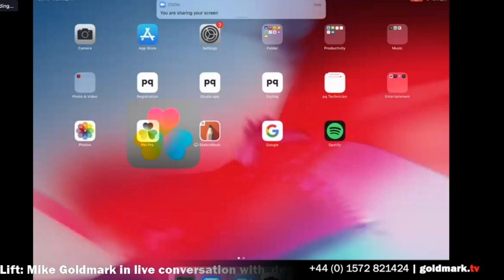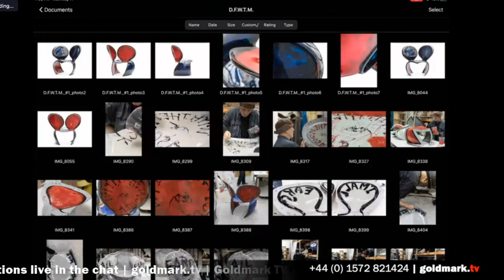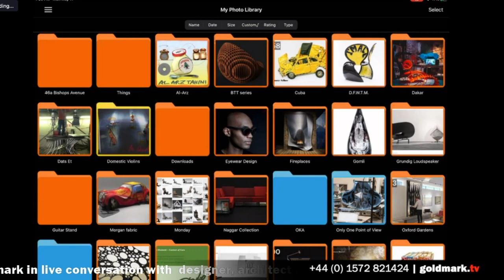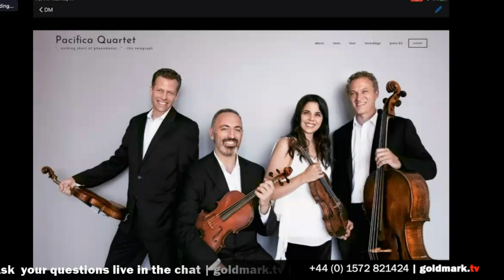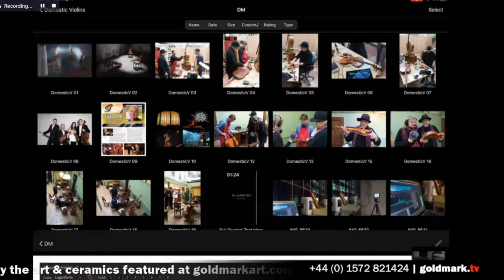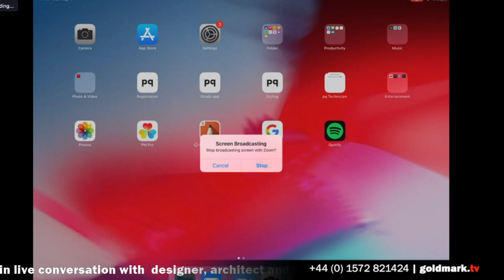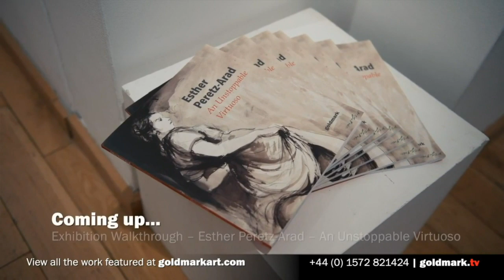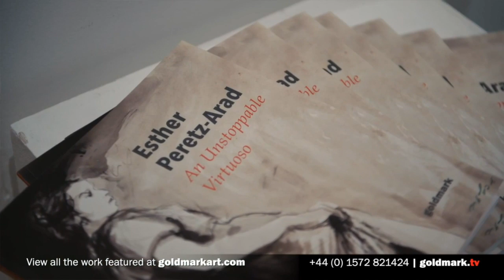LIVE CHAT Ron Arad designer, architect and son of Esther in conversation with Mike Goldmark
Mike’s Monday Lift: Mike Goldmark in live conversation with designer, architect and son of Esther, Ron Arad
It is a pity that the first major UK exhibition of the work of Israeli artist, the late Esther Peretz-Arad, has to be virtual. Despite the current restrictions, we will ensure that this exhibition receives the love and attention that Peretz-Arad’s work so richly deserves. Esther Peretz-Arad (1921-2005) was... ‘a force of nature. She was unstoppable but not at the expense of being a mother and a teacher’. Ron Arad R.A. artist, industrial designer, architect and son of Peretz-Arad. You can also watch this live on our Facebook or YouTube channels.